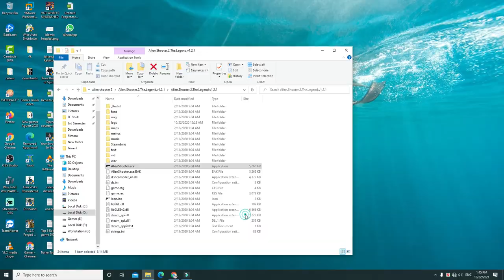Alien Shooter 2 Gameplay Best action Game For All Time